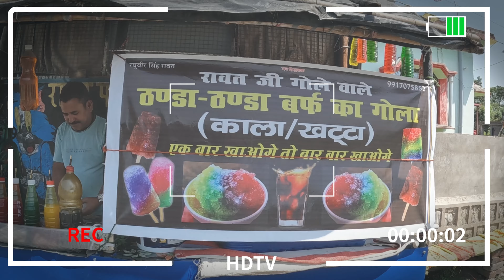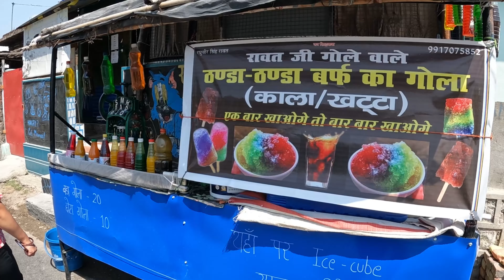wife se milke use khilaya baraf ka gola😋😋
ye kya ho gya  baraf ka gola khate hue 😋😋